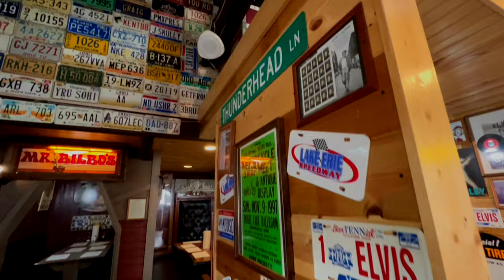Mike's Place Restaurant, Kent, Ohio Shorts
Well it was bound to happen and we knew it!  We realize folks are definitely interested in our unique and collectible theme we have going on at Mike's Place in good ole Kent, Ohio.  Join Doug J and I on our around the world tour of Ohio's favorite restaurant!  Coming soon some short video's explaining the history of some of the favorite pieces in the store.  Hang on and maybe some of the shorts could include some of our favorite menu items and their history!  I'm sure Chris will do one on the cult favorite dish called the Dirty Diaper!  Peace, Love and Mike's Place!